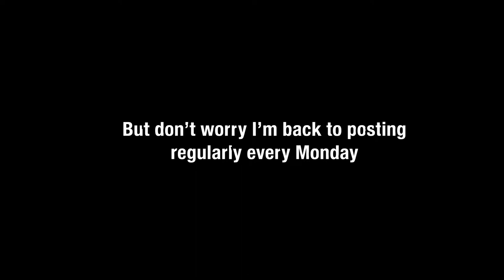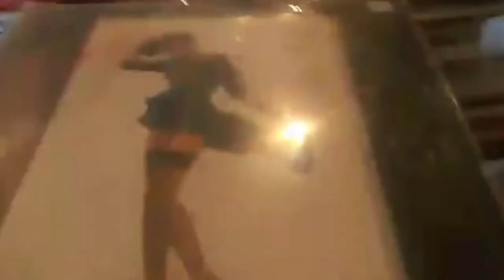Crate Digging @ Graveface Records in Savannah, GA